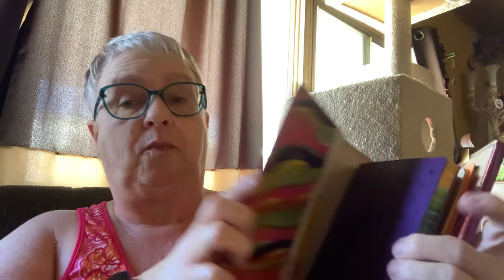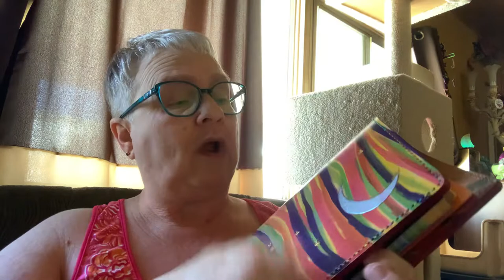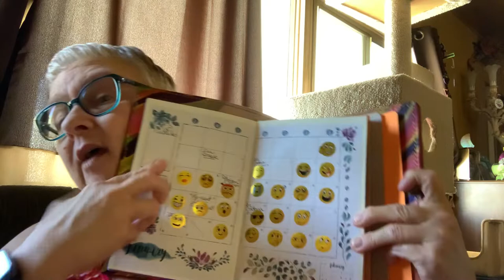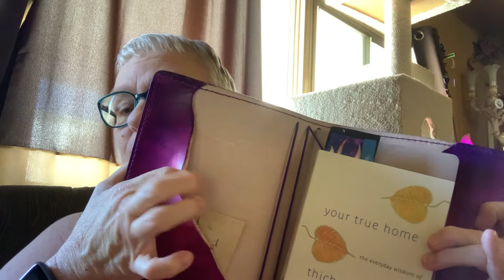Updates and Journaling!!